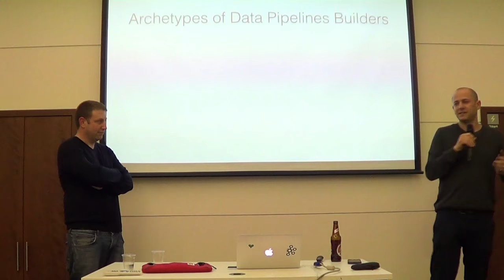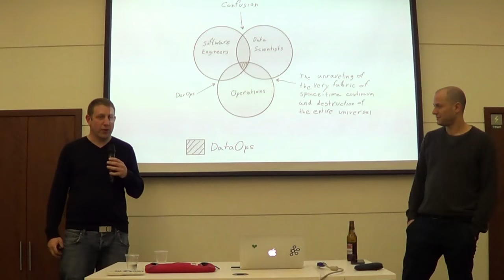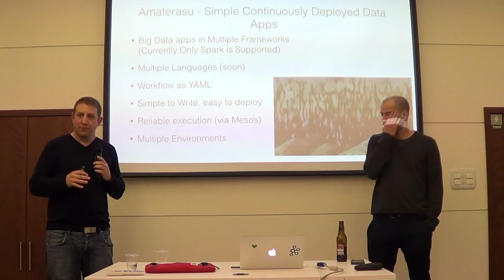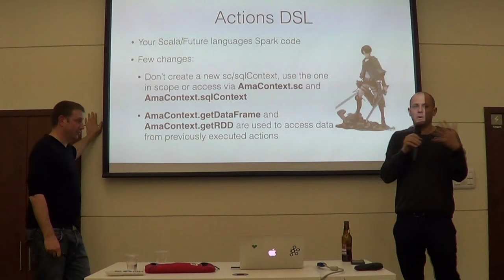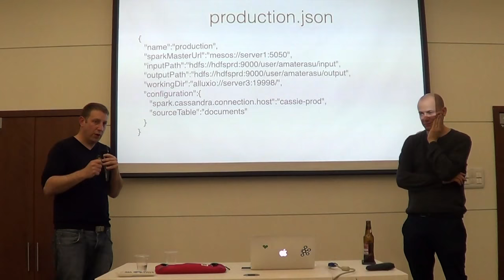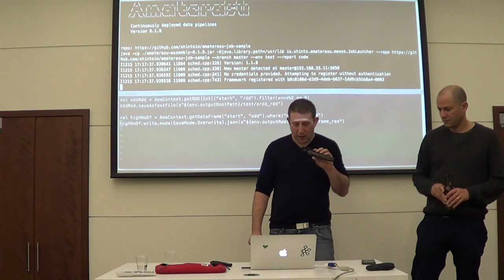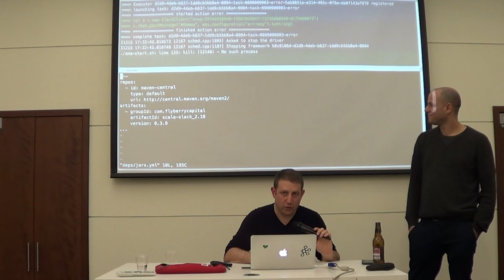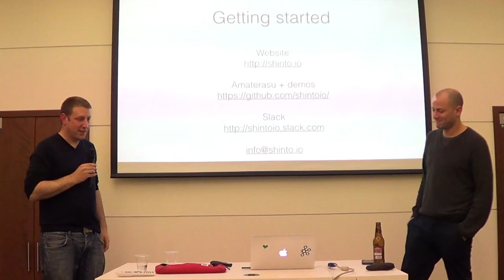Continuously Deploying Big Data Pipelines with Amaterasu - Yaniv Rodenski & Eyal Ben Ivri (Eng)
Abstract:
In the last few years, the DevOps movement has introduced groundbreaking approaches to the way we manage the lifecycle of software development and deployment. Today organizations aspire to fully automate the deployment of microservices and web applications with tools such as Chef, Puppet and Ansible. However, the deployment of data-processing pipelines remains a relic from the dark-ages of software development. Processing large-scale data pipelines is the main engineering task of the Big Data era, and we believe it should be treated with the same respect and craftsmanship as any other software. That is why we created Amaterasu - an open source framework that takes care of the specific needs of Big Data applications in the world of continuous delivery. In this session we will take a look at how you can build Big Data applications using your framework of choice, such as Apache Spark, Apache Flink etc. and without sacrificing proper development methodologies

Bio:
Yaniv Rodenski is a software developer, a speaker, an author, a Jedi and all around nerd. Yaniv has been developing software as a hobby from a young age, and professionally since 1997. He is the co-author of “Pro Couchbase Server” (Apress) and specializes in Big Data, NoSQL and distributed systems. Yaniv is also the co-organizer of the Melbourne Hadoop and Big Data meetup groups.

Eyal Ben Ivri is a senior consultant for Sela, with expertise in the Big Data field, and is a totally way better Jedi then Yaniv. Eyal is probably best described as a big-data enthusiast, with knowledge in many different programming languages, public-cloud platforms, NoSQL databases.

Seriously - Way better Jedi then Yaniv. Look it up.Bi